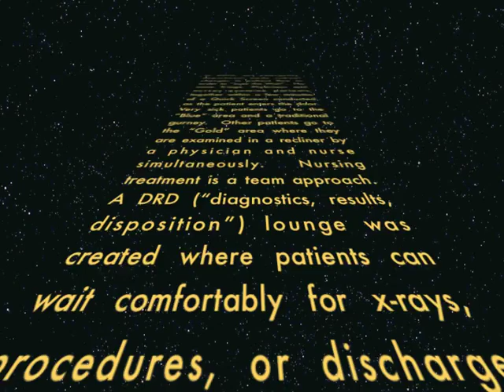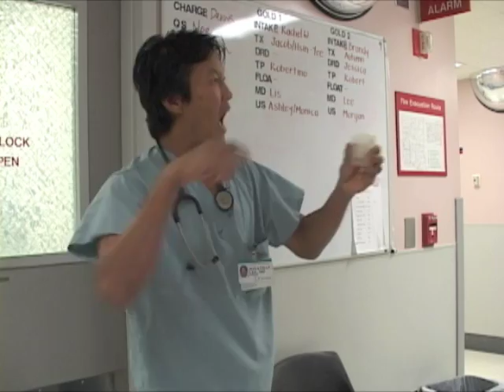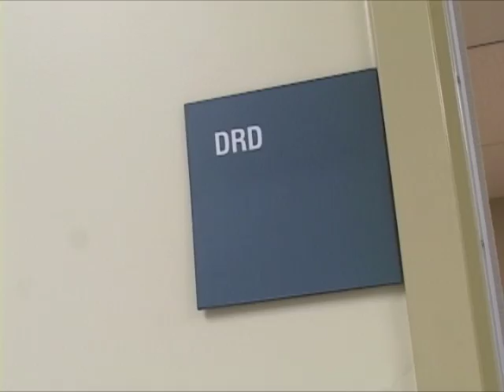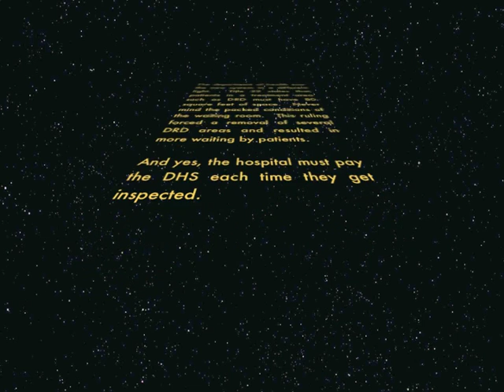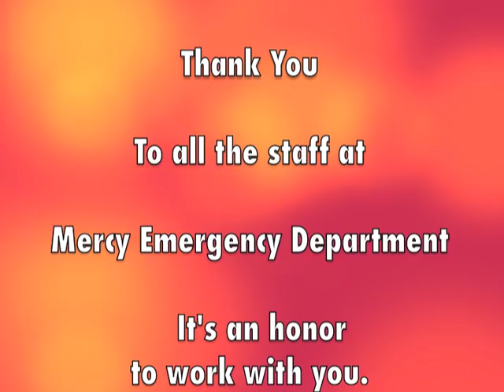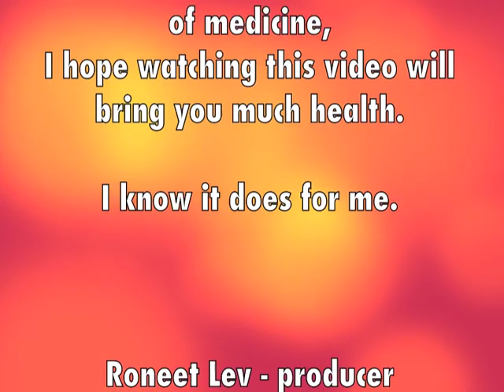Hot N Cold - ED Music Video 2010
This is music video to Katy Perry's Hot N Cold hit,starring the staff at the emergency department at Mercy hospital.  2010.